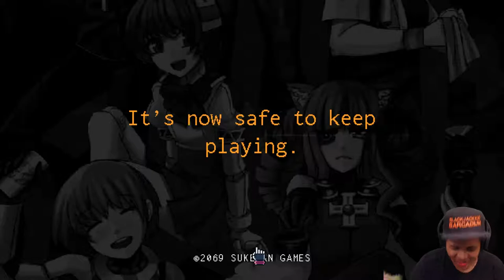Jill DRINKING?!?! With BOSS?!?! In Her ROOM?!?! | Va-11 Hall-A: Day/Night 6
Also... talks about exes... crushes... and more drinking.